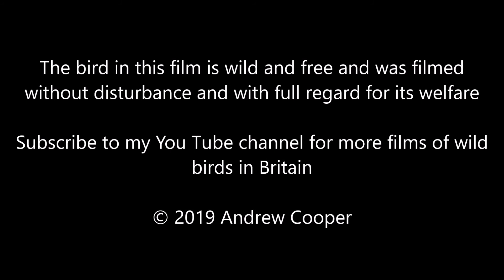Marsh Harrier (Circus aeruginosus)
A male Marsh Harrier at Titchfield Haven National Nature Reserve, Hampshire, UK. March 26th 2019